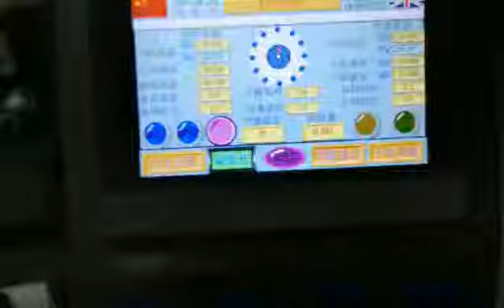cosmetic cream lotion oil filling machine with 120ml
1. Precision injection of ceramic valve core
2. Servo screw cap torque control system
3. Full-screen control of all action parameters, with built-in cleaning function, easy to operate
4. All parameters are set by formula in HMI, which is convenient and quick
5. The bottle mouth guide plate is made into a combined type (aluminum part + POM insert) to prevent unnecessary damage to the inner plug of the product by the aluminum part
6. The filling valve needs to have a heating function (the control panel has an on/off switch)
7. The pressure inner plug is an adjustable station to meet the needs of high and low products. The inner plug pressure head is a modular part, which is convenient for quick replacement and is suitable for